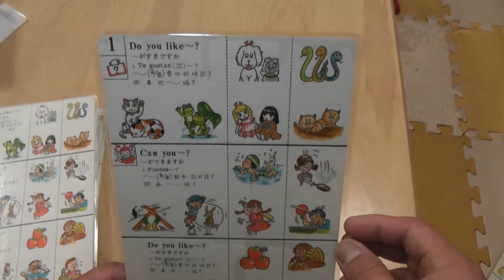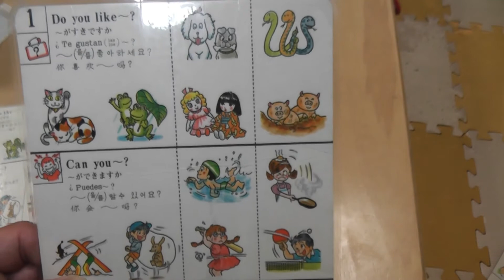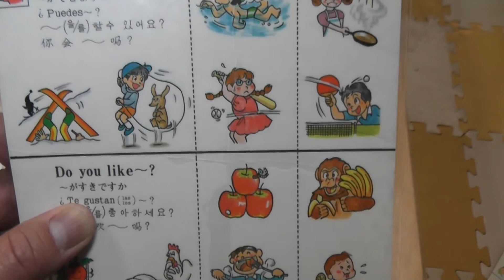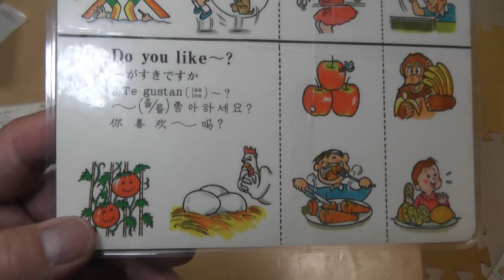Paired Practice/ Interview cards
Hi everyone!  Hope you are well!  This is a short video that talks about interview questions with funny illustration that you might be interested in getting for your children's classes.  If you're interested in getting these cards, text me.

My videos will guide you on how to teach children and even adults in Japan.  I teach at an Eikaiwa(English conversation school) and have lessons daily but see each student once a week for a fifty minute lesson.  You may find it daunting to teach kids but if you have the right attitude and personality, you will overcome obstacles!
Stay positive and watch my videos.  Thank you!!

Teaching videos with plenty of lesson ideas and tips on how to teach English as a second language.

English teachers are in high demand. In order to teach English in Japan, most teachers will require a Bachelor's degree and clean criminal record. Teaching certification, such as TEFL, is preferred but not required. The average salary for teaching in Japan is $2,200 - $5,000 USD per month.